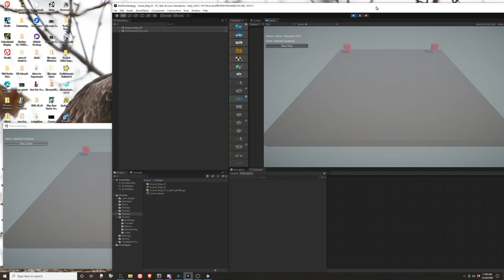Illustrating the issue with base destruction in GameDev lesson